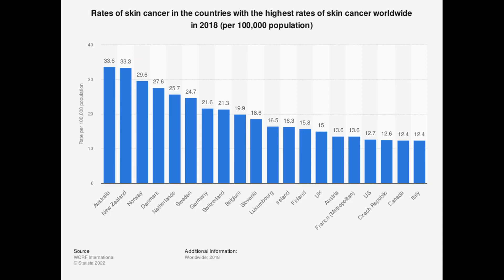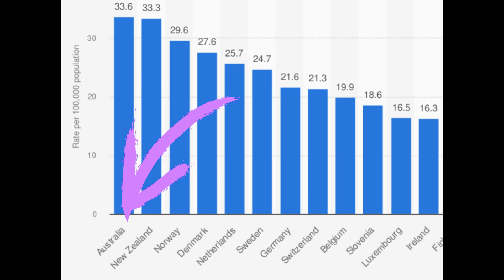The 7 WEIRDEST Ways Moving To Australia Will Change Your Life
If you're looking to emigrate to Australia, these are the 7 ways moving to Sustralia will change your life. If you want to move to Australia with family or you're thinking you want to move to Australia from UK, this video will tell you why. Emigrating to Australia from UK can be hard. We wish we knew how to move to Australia from UK and how to move to Australia permanently before we moved. If you want to migrate to Australia from UK, then make sure you migrate to Australia 2022!